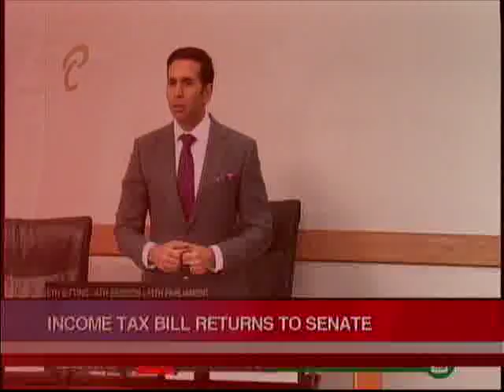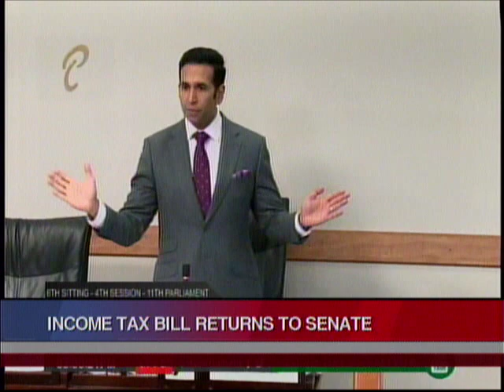Income Tax Bill Debate Continues In The Senate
The Income Tax Amendment Bill was read for the second time on Tuesday in the Senate.

Attorney General Faris Al-Rawi said the five clauses that were removed would have allowed the Board of Inland Revenue to exchange taxpayers information without consent with another competent authority.

He said the law is proportionate and is intended to feed T&T with the opportunity to have a fighting chance.

While debating on the Income Tax Bill, Opposition Senator Gerald Ramdeen explained why the Opposition did not propose any amendments to the legislation by using an analogy.